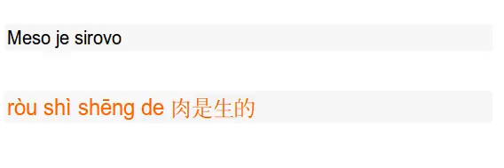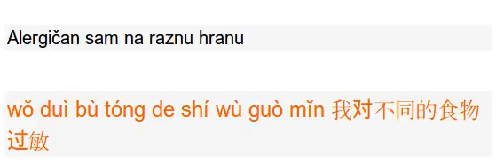NAUCI KINESKI JEZIK/U Restoranu /Narucite obroke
Narodna Republika Kina, često zvana samo Kina je država u istočnoj Aziji. Poznata kao najmnogoljudnija zemlja svijeta, po veličini površine je treća na svijetu (iza Rusije i Kanade) i obuhvaća 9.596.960 km². Pruža se od Tihog oceana na istoku do planinskog lanca Pamira na zapadu (oko 5000 km) i od rijeke Amura (kineski Heilong Jiang) na sjeveru do otoka Hainana na jugu (oko 4000 km).
Na severu se graniči sa Rusijom (dužina granice 3645 km) i Mongolijom (4677 km), na severoistoku sa DNR Korejom (1416 km), na jugu s Vijetnamom (1281 km), Laosom (423 km), Nepalom (1236 km) i Indijom (3380 km), a na zapadu s Pakistanom (523 km), Afganistanom (76 km), Tadžikistanom (414 km), Kirgistanom (858 km) i Kazahstanom (1533 km). Na istoku Kina izlazi na rubna mora Tihog okeana: Žuto more sa zalivom Bo Hai, Istočnokinesko i Južnokinesko more. Ukupna dužina obale kopnene Kine je 18.000 km.
Kina se po građi i postanku sastoji od tri velika područja: stare sinijske mase na istoku, paleozoičnih planina na severozapadu i mlađih nabranih planina na jugozapadu. Na planine otpada 33% (čak 26 % površine je više od 3000 m), na visoke zaravni 26%, uvale i basene 19%, nizine 12% i pobrđa 10% površine Kine.

Sinijska masa sagrađena je od starih stena, koje su se nabrale već u arhaiku, a paleozoične naslage koje leže na arhajskim nisu nabrane. Severni deo sinijske mase razlomljen je rasedima pa su neki delovi spušteni i pokriveni mladim plavnim nanosima.

Na reljef Kine veliki uticaj imalo je poniranje indijske litosferne ploče pod evroazijsku, što je dovelo do izdizanja Tibeta i nastanka mlađeg nabranog gorja Himalaji. S prosečnom visinom od 4000 m Tibet je najviša visoravan na Zemlji. Njegovim izdizanjem nastao je niz golemih stepenica kojima se teren spušta s jugozapada prema severu i istoku. Između sinijske mase i sibirskog prakopna Angare nabrao se u paleozoiku kontinentalni zapadni deo Kine s visokim gorskim masivima: Tien Shan (7439 m), Džungarski Alatau (4463 m) i Mongolski masiv, tj. Altaj. Ta gorja, građena od kristalnih i metamorfnih škriljaca, bila su u toku duge geološke prošlosti poravnata i u tercijaru, odnosno na početku kvarara izdignuta. Tien Šan je u mlađem tercijaru bio izdignut i rasedima izlomljen u više planinskih lanaca.
Satelitska slika Kine

Tibet okružuju s juga Himalaji (Mt. Everest, 8850 m, najviši vrh na Zemlji), a sa severa Kunlun (7723 m). Na istoku je ograđen strmim gorjem Anyemaqen, Gongga, Hengduan i drugima, koja se pružaju meridionalno. Između gorja Tien Shana na severu i Kunluna na jugu nalazi se izolovana Tarimska zavala koja je nastala duž raseda u mlađem tercijaru i kvartaru. Pretežno je ispunjena naslagama šljunka, prapora i gline. Najveći deo Tarimske zavale je peščana pustinja. Kroz severni dio zavale protiče reka Tarim. Između istočnih ogranaka Tien Shana nalazi se depresija Turpam (–154 m), a severno od Tien Shana Džungarska zavala. Najrasprostranenija zavala je Gobi, koja se prema istoku pruža do Velikog Hingana (2034 m). To je pretežno valovit kraj s malim isponima, a južni deo je prava pustinja. Područje između gorja Ćilijana (Qilian) na zapadu i Taihanga na istoku pokriveno je debelim naslagama prapora.

Tibetska visoravan se prema jugoistoku stepenasto spušta preko zaravni Yunnan-Guizhou i Sichuanskoga basena. U nizinskom području najveće su Istočnokineska nizija u Mandžuriji, Velika nizija u donjem toku Huang Hea te naplavna ravnica u srednjem i donjem toku Jangcea, koje su međusobno odvojene niskim gorjem. S najvećih planinskih delova od večnim snijegom spuštaju se ogromni lednici.

Obala je uglavnom niska, a more uz obalu je plitko (200 m). Kini pripada 5400 ostrva.
Osim geografskog položaja i reljefa na klimu Kine veliki utjecaj imaju i monsuni. Od rujna do ožujka pušu hladni i suhi sjeverozapadni vjetrovi iz sjeverne i srednje Azije, a od ožujka do rujna vlažni jugoistočni vjetrovi s oceana koji donose kišu. Dolinama velikih rijeka prodire utjecaj oceana duboko u unutrašnjost kopna, sve do Mongolije. Zbog toga jugoistočni dio Kine ima suptropsku klimu (1600 do 2000 mm oborina), a sjeverni hladnu i suhu kontinentalnu klimu. U sjevernom dijelu Kine godišnja količina oborina ne prelazi 1000 mm. Suša je u sjevernom dijelu Kine vrlo česta. Znatnu količinu oborina dobiva ciklonalnim kišama istočni dio Kine. Najmanje oborina dobivaju zatvorena područja Tarimske zavale i Gobi, a najviše južni krajevi Tibeta, zbog ljetnog monsuna. U zapadnom kontinentalnom dijelu Kine zime su na viskoim planinama duge i vrlo hladne, a ljeta kratka i hladna, dok je u zavalama temperatura ljeti vrlo visoka, a zimi niska. Za izmjene monsuna tajfuni često pustoše jugoistočno primorje Kine.